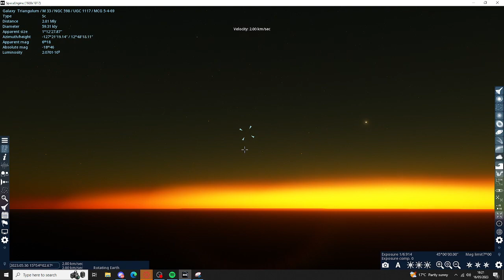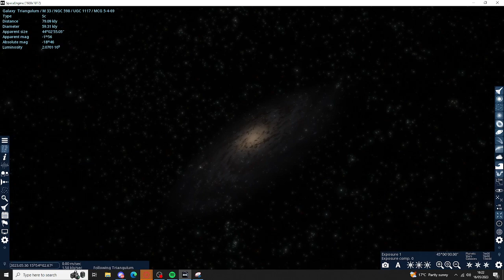A Journey from Earth to the Triangulum Galaxy. (Space Engine)